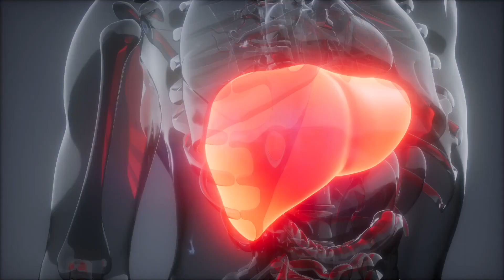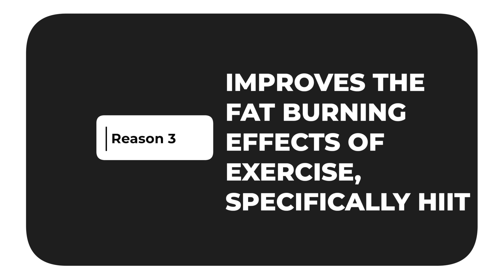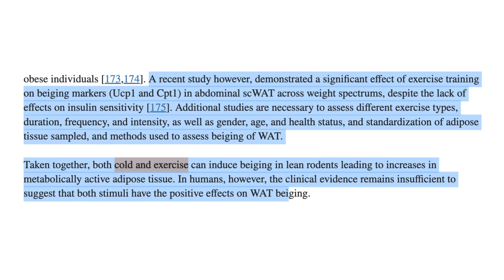3 Ways Cold Plunges Help You Burn Fat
In this video, I break down the ways that cold therapy such as cold showers and cold plunges can help you burn more fat and improve upon many things that you are already doing for your health. When done correctly, they can be an indispensable part of your toolkit.

🔥  Free  - No BS Guide to Bouncing Back From Burnout & Fatigue 🔥

⚡️ Hi, I'm David ⚡️
Hi, I’m David, a certified  Integrative Health Practitioner and personal development enthusiast who suffered  for years from chronic brain fog and chronic fatigue.
After healing myself through  years of research and self-experimentation, I'm here to share my experience and expertise with you with the hope that others do not need to live below their potential physically and psychologically as long as I did.

While physical health was my starting point, it was just the beginning of my journey.  Hence why I cover mastering your mindset, subconscious mind, emotions, and much more. I have found these to be integral to maintaining peak physical health.

 👁 MOKSHA Life's Mission 👁
Help people with 🧠 brain 🧠  fog, chronic fatigue, 🧨burnout 🧨, chronic anxiety, and low self-esteem break free of the physical and psychological barriers they face to living a meaningful and fulfilling life.